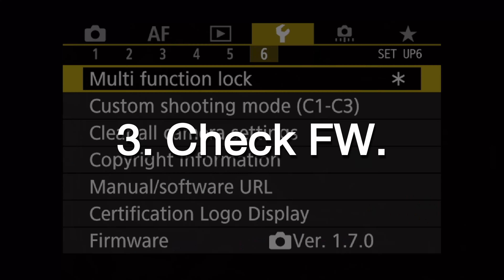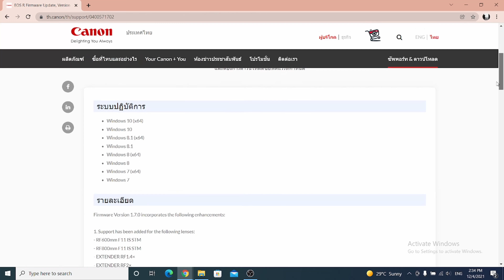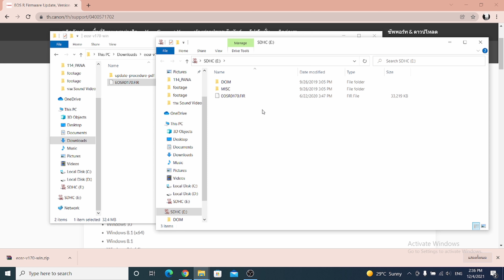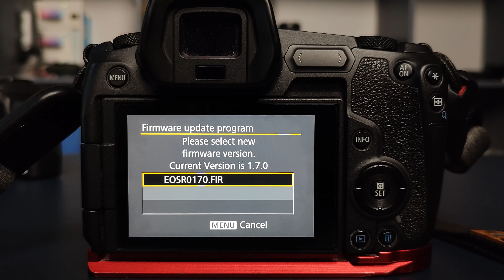คู่มือ Canon ep. 7 | อัพเดทเฟิร์มแวร์กล้อง Canon ครบจบภายใน 5 นาที (ใช้ได้ทุกรุ่น)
อยากอัพเดทเฟิร์มแวร์กล้องแต่ก็ไม่รู้จะทำยังไง ? คลิปคู่มือ Canon จะมาสรุปสั้น ๆ ง่าย ๆ ใช้เวลาไม่เกิน 5 นาที ก็ทำเสร็จแล้ว สามารถทำตามคลิปวีดีโอนี้ไปด้วยกันได้เลย
ิทำตามขั้นตอนดังนี้
1. เตรียมเมมโมรี่การ์ดให้พร้อม แล้วนำมา Format ในตัวกล้อง หรือ Format ผ่านคอมพิวเตอร์เพื่อให้การ์ดว่างเปล่าพร้อมใช้งาน
2. ชาร์จแบตเตอรี่ให้เต็ม 100%
3. เช็คเวอร์ชั่นเฟิร์มแวร์ภายในตัวกล้องของเรา ไปเมนูประแจสีเหลือง และ เลือกแถบ Firmware
4. เข้า Google พิมพ์ firmware + ชื่อรุ่นกล้องของเรา และ ดาวโหลดมาใส่ไว้ในเมมโมรี่การ์ดที่เตรียมไว้
5. นำเมมโมรี่การ์ดที่มีไฟล์เอร์ชั่นใหม่แล้ว เสียบเข้ากล้องและกดอัพเดทเฟิร์มแวร์
6. รอเวลา มันประมวลผล ห้ามปิดกล้องแต่อย่างใด กดตามคำสั่งไปเรื่อย ๆ ก็เป็นอันเสร็จสิ้น
ดูคลิปจบแล้ว เพื่อน ๆ มือใหม่คนไหน สงสัยประเด็นอะไรคอมเม้นต์ถามกันได้เลยครับ ยินดีตอบแบบละเอียดให้เลยครับ😀
ซีรีย์คู่มือสอนใช้กล้อง Canon นี้เราจะมีสอนแบบละเอียด ไปเรื่อย ๆ ถ้าเพื่อน ๆ คนไหนชื่นชอบ ฝากกดไลก์ กดแชร์ กด Subscribe เป็นกำลังใจให้เราด้วยน๊า~
//สนใจสั่งซื้อกล้อง เลนส์ อุปกรณ์เสริมต่าง ๆ ของ Canon สอบถามเพิ่มเติมได้ที่ร้าน ZoomCamera ทุกสาขา และ ช่องทางออนไลน์ คลิก
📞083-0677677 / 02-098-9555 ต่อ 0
📲Line : @zoomcamera